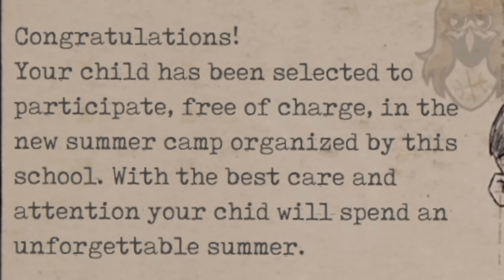GRANNYหลบไป! ตุ๊กตาปีศาจของแม่ชีมาแล้ว Evil nun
DOWNLOAD
Andriod

zbing z